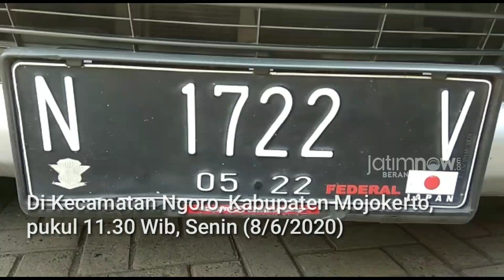Bandit Pecah Kaca Mobil, Uang 259 Juta Amblas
Komplotan bandit pecah kaca mobil beraksi di Kecamatan Ngoro, Kabupaten Mojokerto, sekitar pukul 11.30 Wib, Senin (8/6/2020). Uang Rp 259 juta yang ada di dalam mobil Daihatsu Xenia bernopol N 1722 V amblas.

Reporter: Achmad Supriyadi
Editor: Fajar Mujianto